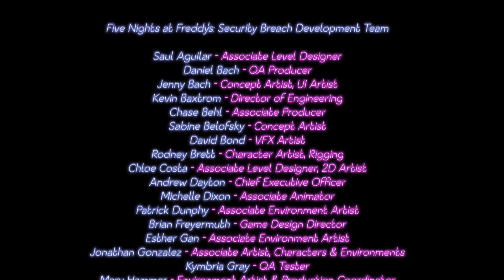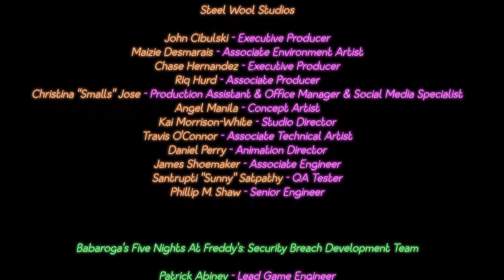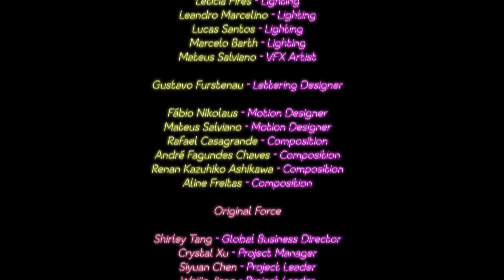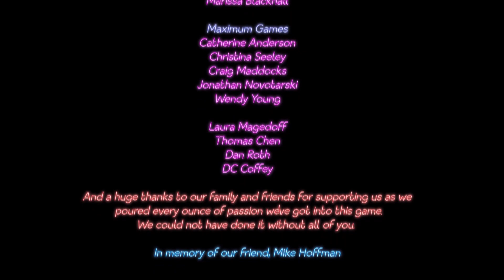FNAF Security Breach - NEW Roxy Ending?! - Five Nights at Freddy's Security Breach Fanmade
Video by
IULITMx